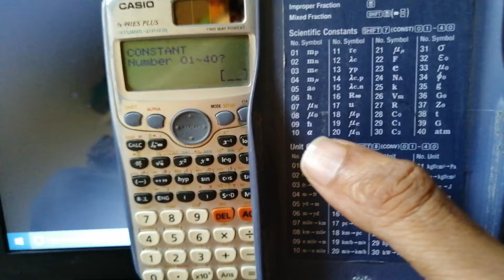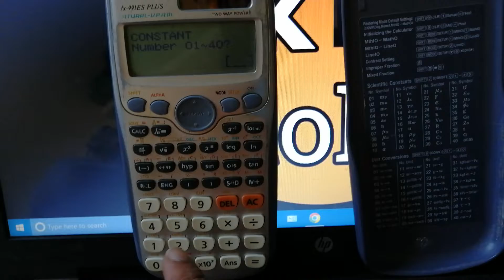how to check rationalized planck constant value in casio fx 991es plus calculator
how to find rationalized planck constant value in casio fx 991es plus calculator
how to find rationalized planck constant value in casio fx 991es plus
how to find rationalized planck constant value in casio calculator
how to find rationalized planck constant value in calc
how to find rationalized planck constant value in scientific calculator
casio fx 991es plus calculator me rationalized planck constant ki value kaise dekhe
rationalized planck constant ka symbol kya hai